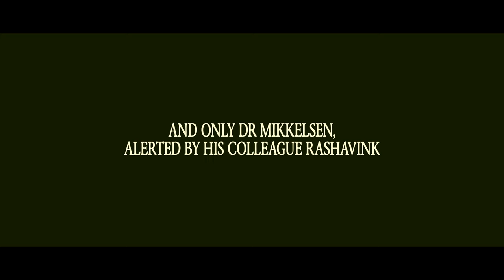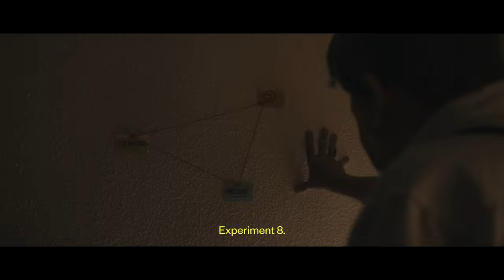Limonar de Santomera - The town that improved everything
A new citric mystery hides in the heart of Santomera. Alerted by the strange use that its inhabitants give to lemons, Dr Mikkelsen travels to the town in Murcia to investigate this unusual case. Why does everything seem to improve when coming into contact with lemon? Following the footsteps of Dr Rashavink, Mikkelsen will delve into Santomeran everyday life to try to get to the bottom of the matter in an intriguing documentary that will change everything we know about lemons forever.